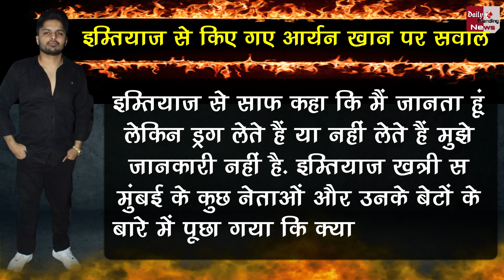बड़ा खुलासा ! आर्यन ड्रग्स केस में इस फिल्म प्रोड्यूसर का नाम आया सामने..!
Film Producer Imtiaz Khatri Summoned By NCB, There Will Be Important Revelations In The Drugs Case | Bollywood Latest News & Update

EDITOR ►Nishant